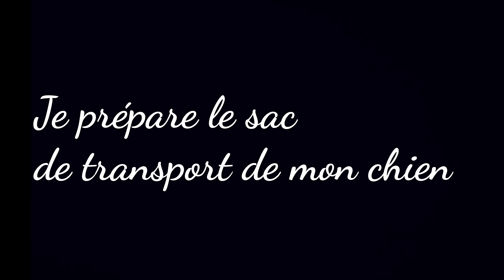Partir en vacance avec son chien : préparation du sac de transport/de la valise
On emmène quoi en vacance ?